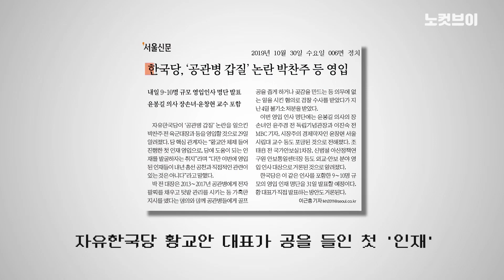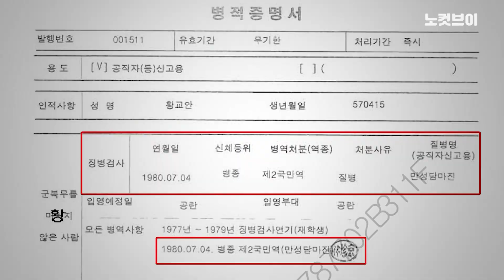'점입가경' 박찬주 "삼청교육대 발언, 사과할 의사 없다"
['점입가경' 박찬주 "삼청교육대 발언, 사과할 의사 없다"]  박찬주 전 육군대장이 임태훈 군인권센터 소장에게 했던 ‘삼청교육대’ 발언에 대해 “사과할 의사가 없다”고 밝혔다.  박 전 대장은 5일 CBS라디오 ‘김현정의 뉴스쇼’에 출연해 “사과를 한다는 것은 임태훈 소장이 해왔던 여러 가지 비인권적인 행동들을 인정하는 결과가 되기 때문에 사과할 수 없다”고 말했다.

카카오톡 제보 : 카톡 검색 ‘노컷뉴스’ 후 제보
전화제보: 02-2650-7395